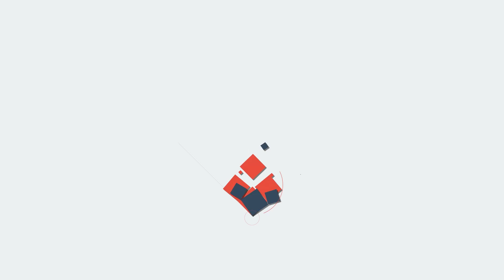KOZHIKODE-പ​ഴ​ങ്ങ​ൾ പ​ക്ഷി​ക​ള്‍ കൊ​ത്തി​യ നി​ല​യി​ൽ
നിപ റംബുട്ടാനില്‍ നിന്ന്?